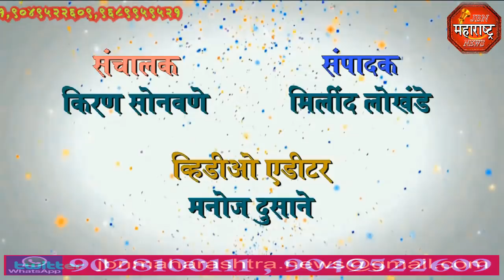jbn maharashtra news jalgaon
चमकोगीरी पर्दा उघडला